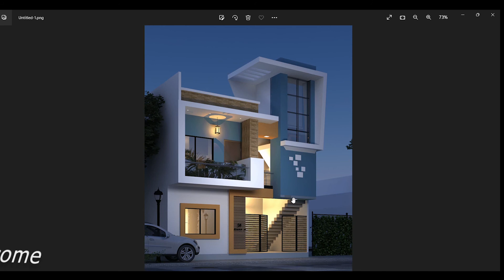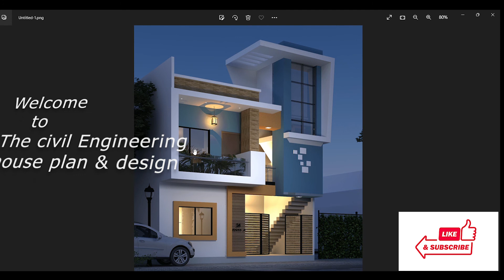26 feet front elevation and plan design || according to vastu house plan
This plan is North facing  (26'6"x27'9") and the plot size is narrow so we discuss the plan and details with elevation.
Residential house plan  and design
modern house plan  2d, and 3d ideas
. 1Bhk
. parking
. Drawing + Dining Hall
. Bedrooms
. kitchen
.washrooms
.wash area
. Balcony
.terrace garden

ghar k naksa chota sa
house plan chota makan
Residential house plans
residential single story house plans
house design
modern floor plan
modern floor design
vastu hous plans
home plans
home design
home plans ideas
best plan on YouTube
best house plans on utube
classic design home
classic house design
unique design home plans
planning 1 bhk
planning single story house design
ground floor plan
gound ka naksa
makan ka naksa
makan k s banaye
kam band ka makan
low price house design
kam pese m ghar ka naksa
naksa k s banwaye
best plan under 1000 sqft
bedrooms hall kitchen wash areas house plans
kam area m naksa best house plans
property
real estate
colony house plans
colony house design
colony house design small house
latest house plans with furniture
plan with furniture design
seating arrangements house design
500 sqft house plans
ground floor plan
single family home plans
planning house design
home plans
single story house plan design
how to make house plan
house plans
home plans ideas
ghar ka naksa
classic house design
latest house design
2bhk house plan
19x50 house plan design
home tour
20x30 house plans |  20x30 house plan 2bhk | 20by30 Ghar ka Naksha
20x30 house plans
20x30 house plans 2bhk
20by30 Ghar ka Naksha
20x30 house plans with parking
20x30  house plans east facing
20x30 house plans 1st floor
20x30 ground floor plans#20x30
20x50 house plan design
classic plan 15x30
20x60 house design
16x54 house plans
floor plan 26x28
19x50 house plans design
ground floor plans
single story plans
latest house design
duplex house plan
duplest desgin
ghar a nksa
sabse aacha ghar ka plab
ghar sasta sundar house plan
furniture house plan
2d house pln desin
2d autocad planning
autocad planning on youtue
utube par ghar ka naksa